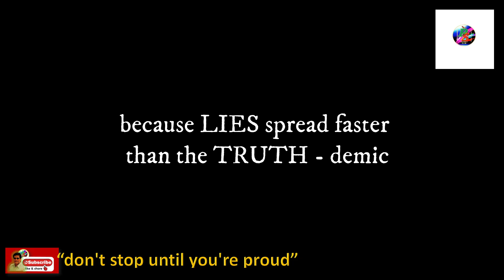MOTIVATIONAL: Because lies spread than the truth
Makinig na mabuti, wag basta agad naniniwala sa mga sabisabi.